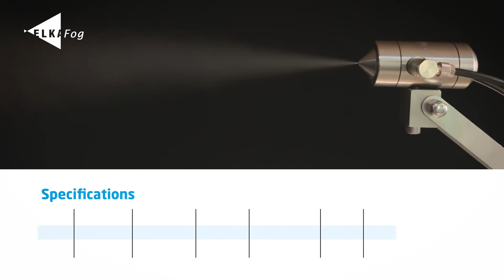Elka Air MA compressed air atomizer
The MA atomizer is equipped with an internal water lock, among other things. Because of this the atomizer will automatically close the water supply when the compressed air pressure disappears. Due to the innovative indoor mixing our newest generation MA-20 compressed air atomizers to one of the most economical atomizers in the world.